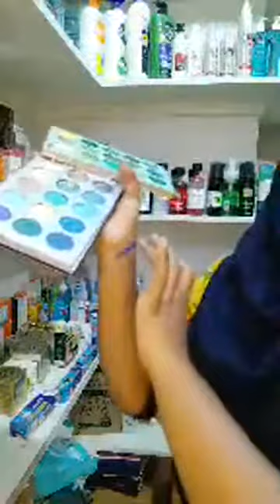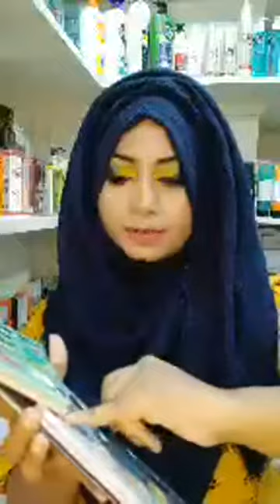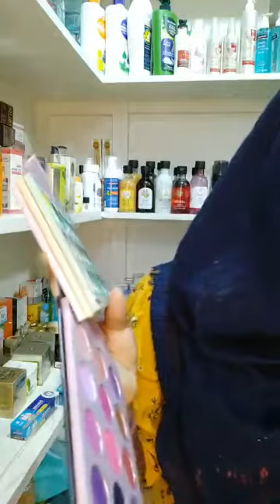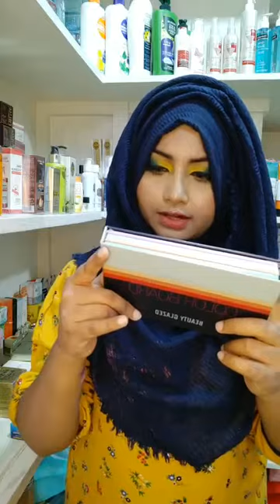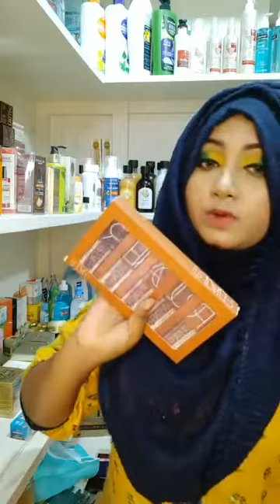Beauty Glazed Eyeshadow palette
Again join apura network problem 😞😞😞
Beauty Glazed Eyeshadow palette Swatch 😍
Miss Rose Lipstick Swatch 😍😍😍
Manage makeup cleansing sponge available 😍😍😍
Cotton pads available 😍😍😍
Oval shape beauty blender available 😍😍😍